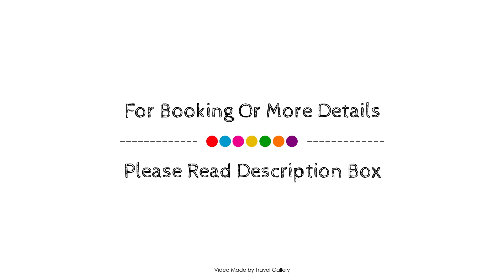Howard Johnson Neuquen, Argentina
About Property:
Stop at Howard Johnson Neuquen to discover the wonders of Neuquen. The property offers a high standard of service and amenities to suit the individual needs of all travelers. Service-minded staff will welcome and guide you at Howard Johnson Neuquen. Each guestroom is elegantly furnished and equipped with handy amenities. The property offers various recreational opportunities. No matter what your reasons are for visiting Neuquen, Howard Johnson Neuquen will make you feel instantly at home.
Searching For
1. Howard Johnson Neuquen
2. Howard Johnson Neuquen Virtual Tour
3. Howard Johnson Neuquen Rooms
4. Howard Johnson Neuquen Amenities
5. Howard Johnson Neuquen Videos
6. Howard Johnson Neuquen Offers
7. Howard Johnson Neuquen Deals
Audio Credit:
Track Title: Subway Dreams
Artist: Dan Henig